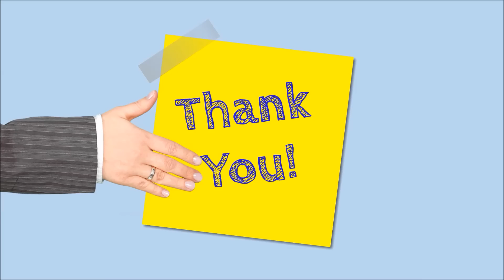ตัดหญ้าแพงโกล่า EP. 2 / Cutting Pangola Grass EP.2